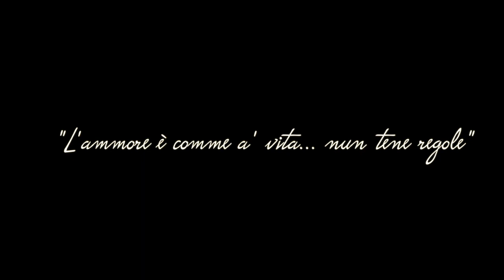ONE LAST TIME (RAP VERSION) - Ariana Grande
ONE LAST TIME (ITALIAN / NEAPOLITAN RAP VERSION) - Ariana Grande​

Condividi e fai girare se il video ti è piaciuto!

TESTO:
Le sere passate le notti d’estate i sogni progetti le cose inventate
Col mare davanti noi due contro il vento e adesso mi ritrovo a perderti nel tempo
Ti ricordi quanto tutto era diverso?
Spesso penso che non tutto ha un senso
ora mi sento spento quasi morto dentro
e del nostro amore ormai game over: perso!

Non sai quanto fa male non sapere cosa fai
O a chi regali il paradiso con quegli occhi tuoi
e mi tormenta rassegnarmi che non tornerai
Ma non mi arrendo perché penso che se vuoi puoi
Non ci può stare che poi un altro ti accarezzerà
in fondo non può farti male darmi un’opportunità
Fammi ancora luce senza te  sta vita è tetra
ammetto le mie colpe…scaglio la prima pietra

Me manche ma o' ssient?
mannass aret o tiemp
back to time stop e po' rewind

Nun scaccio che fai
Nun scaccio addo stai
Riproviamoci di nuovo dai..one last time

E mi ricordei tra le pagine del tuo diario
Hai scelto tu la fine di noi due…sipario
chi dice ca è sbagliat pigli o tiemp e piegalo
L’ammor è comme a vit..nun tene regole

-PlayBack Video -